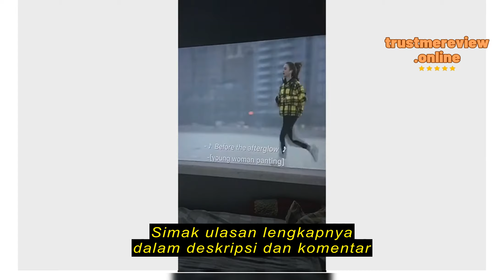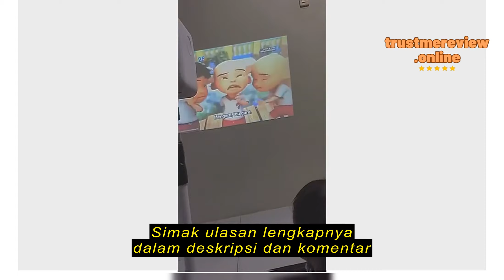Review [Coin 20rb Kode:25TBAUG10]Wanbo T2R Max Smart Projector 1080P 350ANSI Lumens 4K Android 9.0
[Coin 20rb Kode:25TBAUG10]Wanbo T2R Max Smart Projector 1080P 350ANSI Lumens  4K Android 9.0 Wanbo Portable Smart Proyektor 1+16G